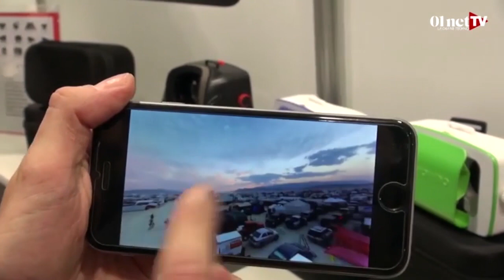Réalité virtuelle : le casque VR Homido (Power! #48)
Encore un coup de coeur Power : le casque VR de la marque française Homido. Le CES de Las Vegas, c'est une tonne de produits audio et vidéo à découvrir ! PP s'est promené dans les allées du Convention center pour dénicher ses produits coups de coeur. Et comme un Power ne suffit pas, on remet ça la semaine prochaine ! Alors ? Content ?